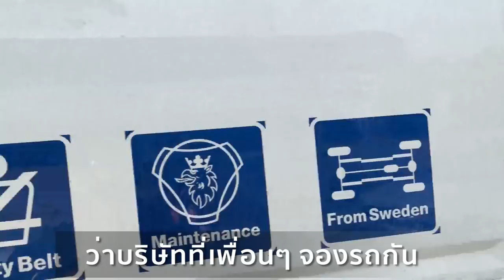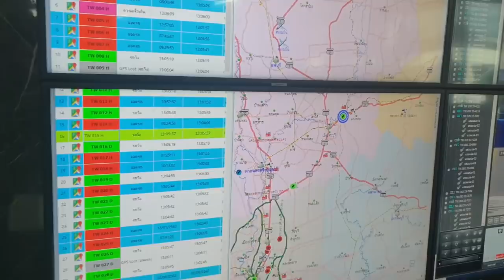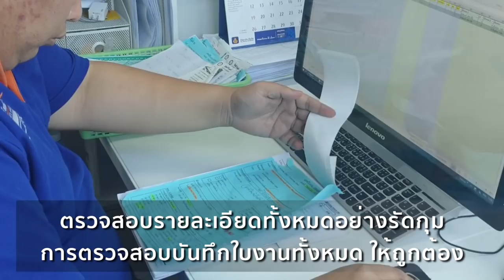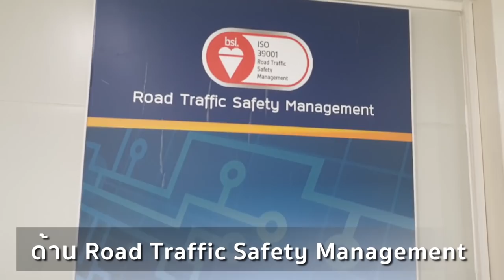เจาะลึก เบื้องหลัง รถบัส ธนัชวิชญ์ แทรเวล I รถบัสที่ใครๆก็ไว้ใจ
สวัสดีครับเพื่อนๆทุกคน วันนี้เคจะพามาดูทัวร์กันนะครับผม เผื่อเพื่อนๆคนไหน ต้องจะหาจองรถ กลับบ้านช่วงหยุดยาว สงกรานต์ หรือ เหมารถเที่ยว เสาร์-อาทิตย์ ทำบุญ ในช่วงเข้าพรรษานี้ ที่ ธนัชวิชญ์ เค้าอนุญาติให้ผมเข้าไปดู รายละเอียดต่างๆ ถึงด้านใน บริษัทกันเลยทีเดียว ด้วยเหตุนี้ เราถึงได้ เห็นการทำงาน และข้อมูลต่างๆ ของบริษัท ทัวร์นี้ ธนัชวิชญ์ แทรเวล รถบัสที่ใครๆก็ไว้ใจ มาให้เพื่อนๆ รับชมกัน ว่า บริษัท ทัวร์ที่ มีผู้บริหารไฟแรงนี้ กำลังพัฒนาเพื่อ คุณภาพการให้บริการอย่างไม่หยุดจริงๆ

ติดต่อจองทัวร์ จองรถบัส นำเที่ยวได้ที่
เยี่ยมชมเว็บไซต์ เพื่อติดต่อโดยตรง เพื่อขอใบเสนอราคา